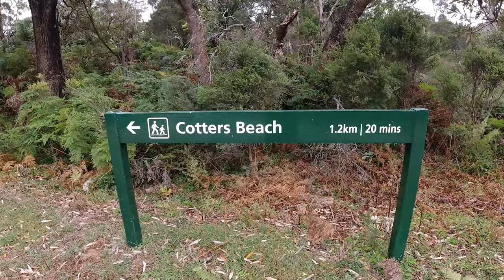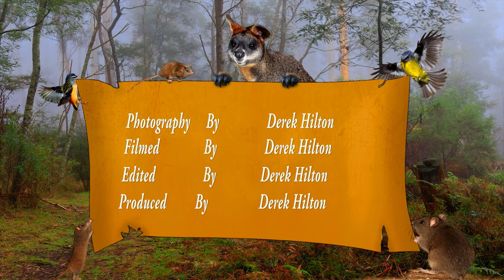Wildlife photography: A Wild and Windy Adventure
Wild and Windy Adventure at Wilsons Promontory Waking the trails exploring new areas that i haven't been to before. And telling some stories from the past.
Filmed with the Osmo action camera